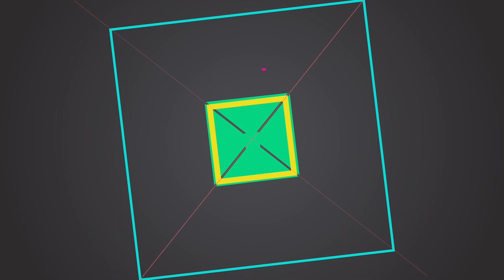El Píxel: MUNDIAL DE LEAGUE OF LEGENDS 2016 | MERISTATION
Hoy en el Píxel Cristinini nos cuenta cómo ha ido la fase de grupos del mundial de League of Legends 2016, con más sorpresas de las que nos esperábamos y unas partidas en cuartos que prometen más que incluso la propia final. ¿Te lo vas a perder?